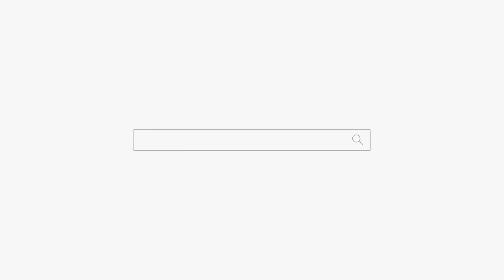죽은 아버지😡 ಠ‸ಠ ... 기뻐하는 아들 ( ๑ ᴖ ᴈ ᴖ)ᴖ ᴑ ᴖ๑) ... 용군TV 부천점집 유명한점집 강화별상 일월당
죽은 아버지가 잘 죽었다고 기뻐하는 아들은 효자인가 불효자인가??
됩니다.

용군TV 용군TV점집 유명한점집용군TV 『주자어류(朱子語類)』에 의하면 ‘무’는 춤을 통하여 신을 접하기 때문에 ‘공(工)’자의 양측에 두 사람이 춤을 추는 형상인 ‘巫’자를 쓰게 되었다고 한다. 무당은 춤을 춤으로써 무아의 경지에 돌입하여 탈혼(脫魂)의 과정을 거쳐서 신과 접하게 되고 신탁(神託)을 받게 된다. 그러한 과정에서 무당은 인간의 소망을 신에게 고하고, 또 신의 의사를 탐지하여 인간에게 계시해주는 영매자(靈媒者)로서의 구실을 맡게 된다. 우리나라에서는 고대 부족국가 때부터 무(巫)는 곧 ‘임금’인 동시에 신과의 교섭자였고, 그 활동은 초인적인 것으로 인식되었다. 이와 같은 무의 직능은 삼한 여러 나라의 천군(天君)이나 부여의 영고, 예의 무천 등 국가적 제천 행사에서도 엿볼 수 있다.